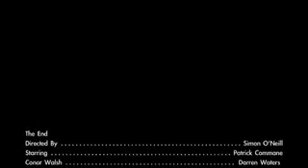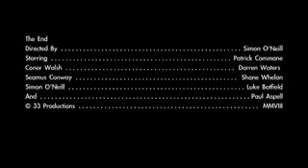Alpha 1 & 4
Week 11: Our first talkie.  Dialogue, scripts and greater acting prowess required.  All wrapped in a 1930's Warner Bros.  vibe!